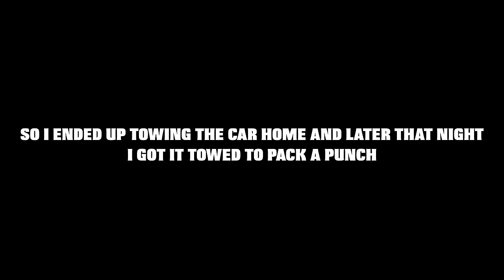I CRASHED MY MEMORIAL SRT 💔💔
GET TINTED
                                     27518 Warren Rd Westland, Michigan